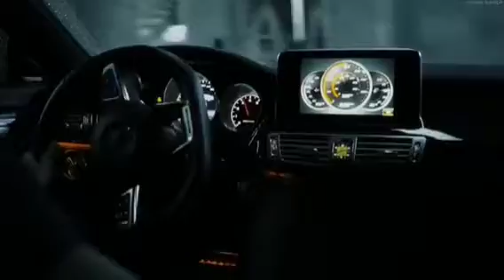Jador-fidel feat remix Max#jador